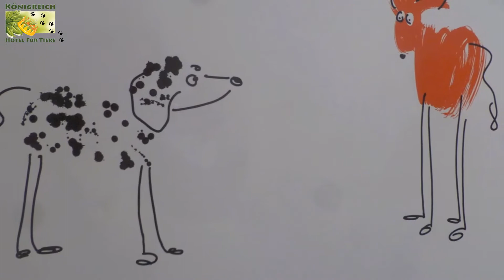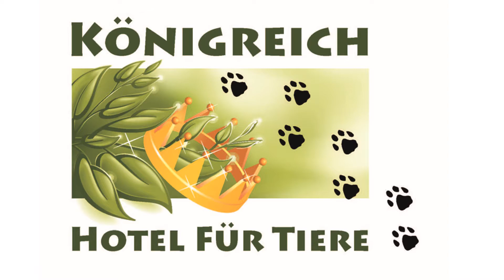Königreich - Hotel für Tiere - Hundepension Bereich "Große Hunde"